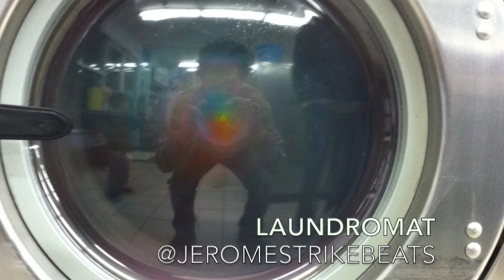LAUNDROMAT by JEROMESTRIKEBEATS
"laundromat"

New track by JeromeStrikeBeats